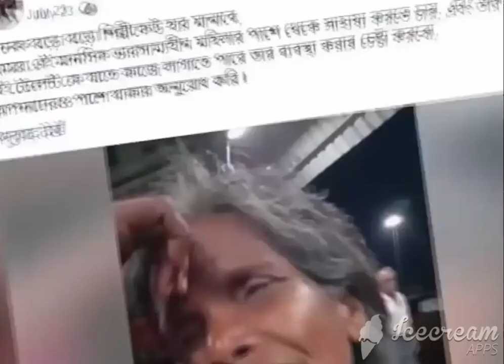Ramu Mandal life changing रानू को मिला पहले गाने पर इतना पैसा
Dosto Aaj ki Es video mai maine apko Btaya Ranu Mandal